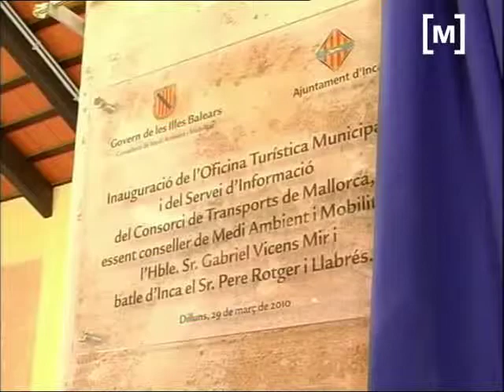Ampliació Mobilitat Inca